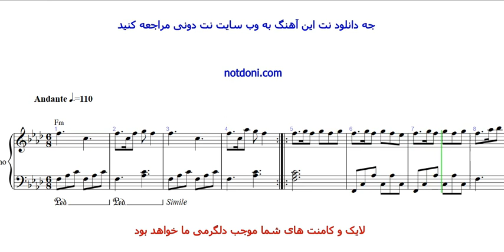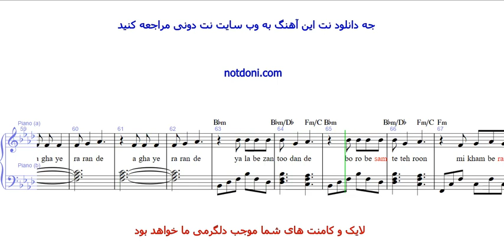نت پیانو اقای راننده - کلاه قرمزی - Mr. Driver Piano Sheet Music - Red Hat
این آموزش بصورت رایگان برای دوستان قرار داده شده است جهت تهیه نسخه پی دی اف این نت به وب سایت نت دونی از طریق لینک های زیر مراجعه کنید

متن آهنگ کلاه قرمزی (اقای راننده )

آقای راننده

آقای رانند‌ه

یالله بزن تو دنده

برو به سمت تهرون

میخوام برم تلویزیون

میخوام برم تلویزیون

من میشم همکار مجری

همدم و همراه مجری

میگیم و میخندیم

و شادیم و سرخوش

متن آهنگ کلاه قرمزی نت دونی

واسه بچه ها داریم

برنامه ی خوش

میگیم و میخندیم

دیگه تنها نیستیم

ما میدهیم

دست هم و

با دلهای خوش

آقای رارنده

آقای رارنده

یالا بزن تو دنده